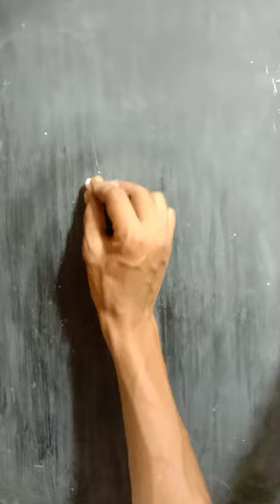How To Drawing Kingfisher In Chalk